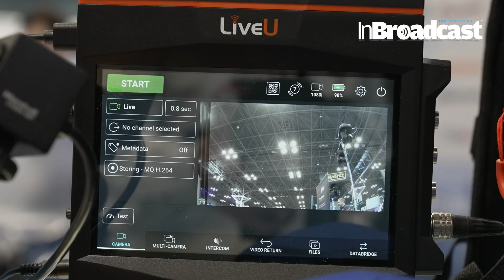LiveU Enhances EcoSystem & Debuts AI-Powered LiveU IQ at NAB NY – Game-Changing Tech!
🌐 LiveU Unveils Exciting Updates to the LiveU EcoSystem + Introducing LiveU IQ at NAB New York! 🌐

Live from NAB New York, we bring you the latest innovations from LiveU! In this video, we explore the significant enhancements to the LiveU EcoSystem and the debut of the all-new LiveU IQ, which are set to redefine the standards of live broadcasting and video production. Whether you're a broadcast professional, content creator, or live streaming enthusiast, these upgrades are designed to make your workflow more efficient, scalable, and intelligent.

LiveU’s VP of Solution Sales Engineering, Alex Joyce shares the latest LiveU EcoSystem developments for live production at NAB NY. Learn how this innovative and integrated solution allows media and sports crews produce more content for less using a range of technology including LiveU. Plus, find out how the company’s breakthrough new LiveU IQ connectivity solution will deliver the highest performing set of cellular connections in any location with dynamic and smart mobile operator switching.

🎥 What’s New with the LiveU EcoSystem?

Enhanced Scalability: The upgraded EcoSystem offers better support for multi-camera productions, allowing broadcasters to manage multiple feeds seamlessly.
Improved Cloud Integration: With cloud-based workflows, you can now edit, store, and distribute content faster than ever, streamlining post-production.
Advanced Remote Production Capabilities: Empower your team to produce professional-quality live broadcasts from anywhere in the world.
Real-Time Monitoring and Analytics: Gain deeper insights into your live broadcasts with enhanced tools for monitoring and analytics, ensuring high-quality streaming every time.
🆕 Meet LiveU IQ – The Next Step in Intelligent Broadcasting

AI-Driven Quality Control: LiveU IQ uses artificial intelligence to automatically adjust video quality in real time, ensuring optimal performance even in challenging network conditions.
Content-Aware Encoding: Experience smarter encoding with LiveU IQ’s ability to detect the type of content being streamed and optimize the bitrate accordingly.
Seamless Integration with the LiveU EcoSystem: The new LiveU IQ fits perfectly within the existing EcoSystem, providing a unified solution for all your live video needs.
🚀 Why NAB NY is the Perfect Launchpad for LiveU? The NAB Show New York is where the future of media, entertainment, and technology unfolds, making it the perfect venue for LiveU to showcase its latest advancements. From traditional broadcasters to modern digital-first creators, everyone can benefit from the cutting-edge solutions unveiled at this event.

🔍 Watch Now to see the full demonstration of the LiveU EcoSystem enhancements and learn how LiveU IQ can transform your live streaming strategy. Stay ahead of the game with technology that adapts to your needs, reduces latency, and ensures that your audience gets the best experience possible.